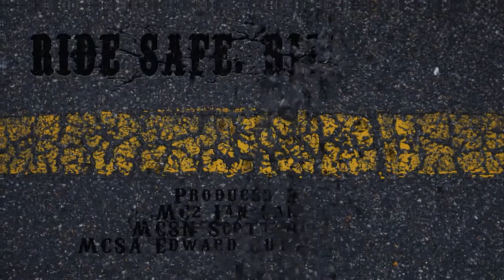ride safe 2)